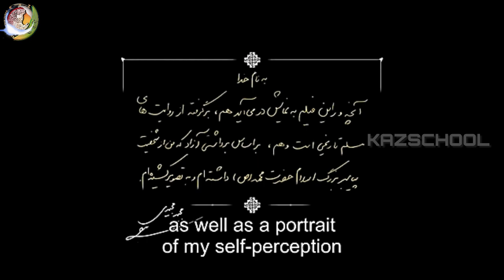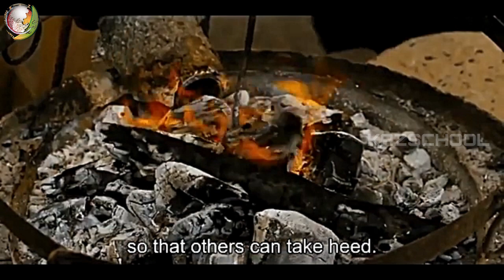Muhammad - The Messenger of God Full Movie (English subtitles) | A BIOGRAPHY|1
Title: Mohammad Rasoolollah (2015)
Also Known As: Muhammad: The Messenger of God (2015)
Release Info: 27 August 2015 (Iran)
Genre: Biography 🎭 Drama History
Language:  English
Country of Origin:  Iran
Story Line: The events, trials and tribulations of the city of Makkah in 7th century AD.
Director:  Majid Majidi
Music Composer: AR Rahman
Writers:  Hamid Amjad Majid Majidi
Stars:  Mahdi Pakdel Sareh Bayat Mina Sadati

Muhammad - The Messenger Of God | Prophet Muhammad Movie | English | Full Movie | Prophet Muhammad

FREE COURSES!

🡆 Bank Account Name: KAZSCHOOL & Welfare Inc.
     BSB: 063788
     Account Number: 10188214